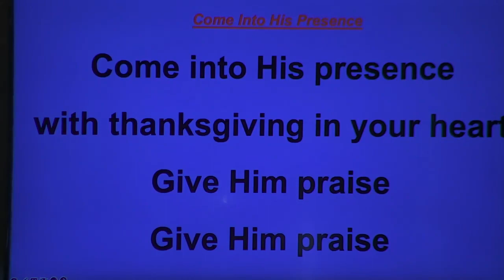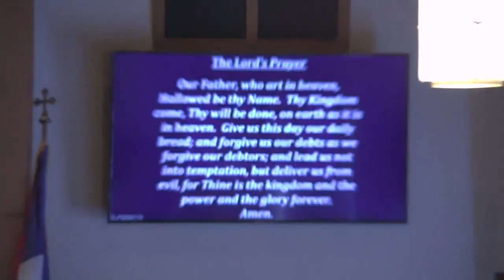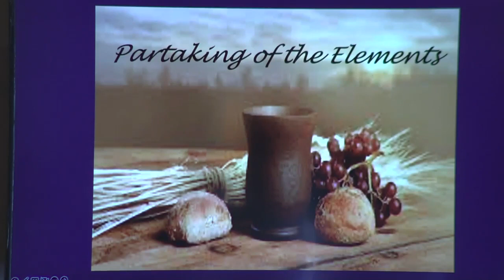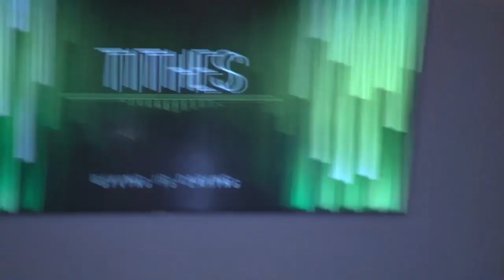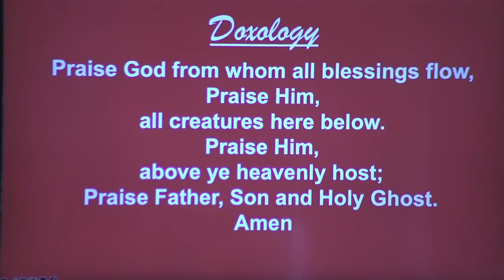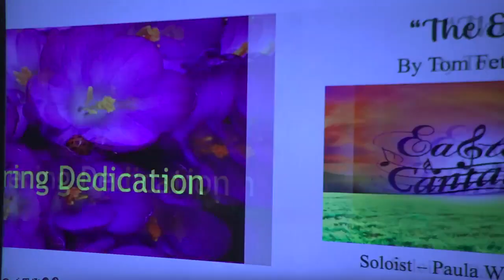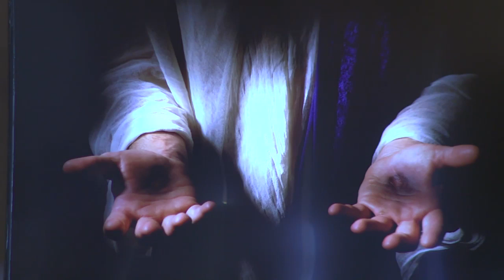4/2/2023 – PALM SUNDAY - Cantata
Worship Leader: Cindy Baldwin
Hymns: Hosanna, Loud Hosanna / Come Into His Presence / How Beautiful / ‘Tis Midnight; and on Olive’s Brow / Tell Me the Story of Jesus
Cantata: “The Easter Story” – Tom Fettke & Thomas Grassi
Presented by: BCC Chancel Choir
Directed by: Rod Phillips
Narrated by: Maxine Church & Russ Wydeen
Soloists: Paula Williamson & Stacy Eastridge